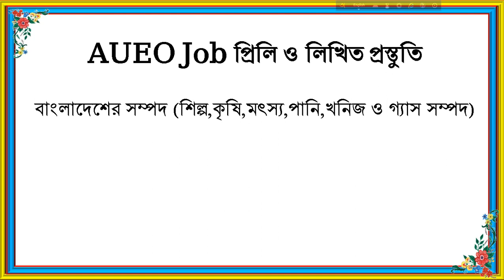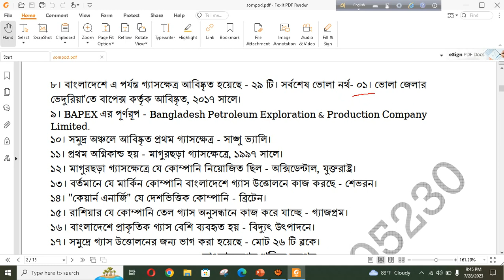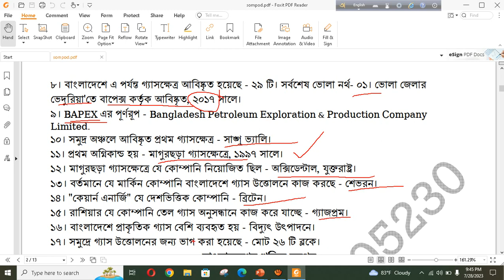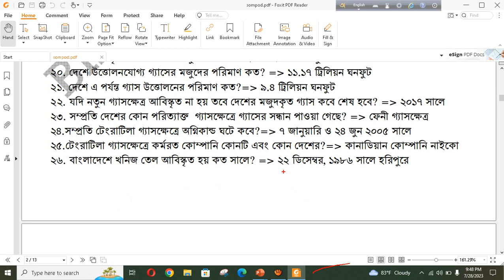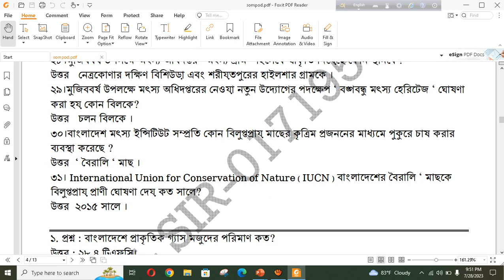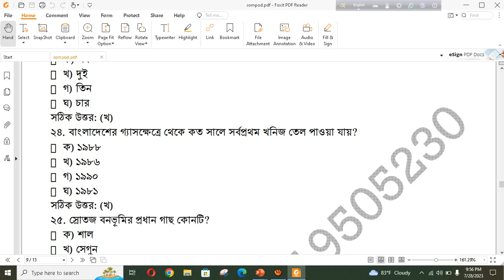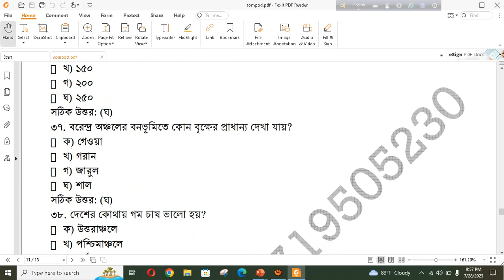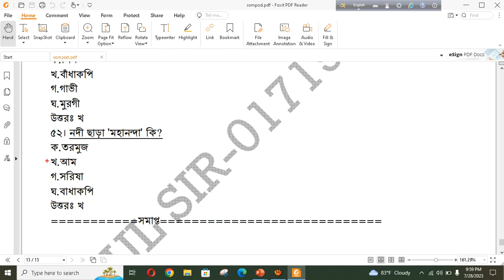AUEO/ATEO JOB PREPARATION-2023।।সহকারী উপজেলা শিক্ষা অফিসার-প্রস্তুতি-30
বাংলাদেশের প্রাকৃতিক সম্পদ (প্রাকৃতিক গ্যাস, মৎস, কৃষি,পানি ও খনিজ)